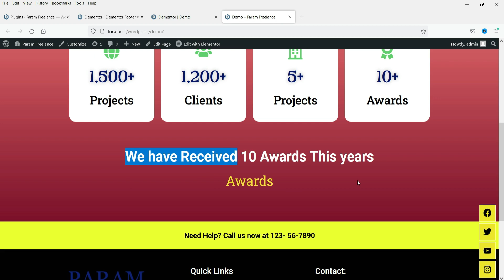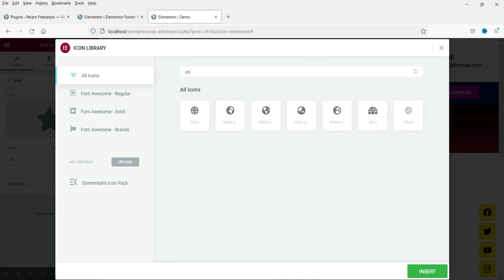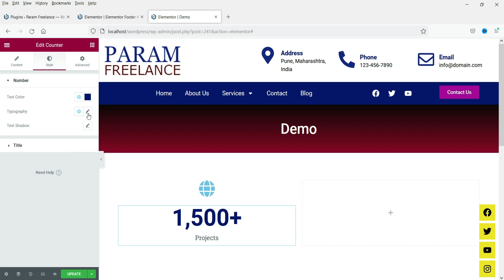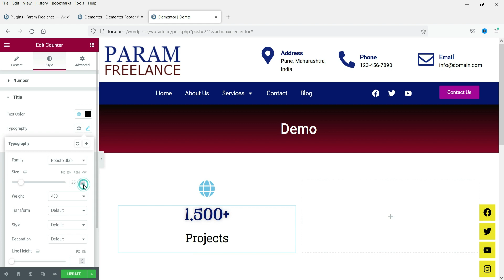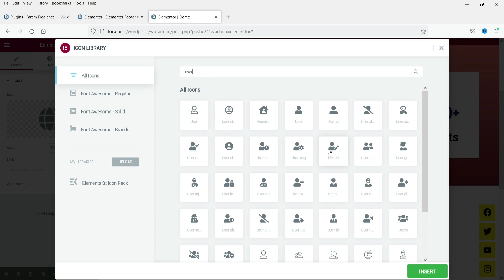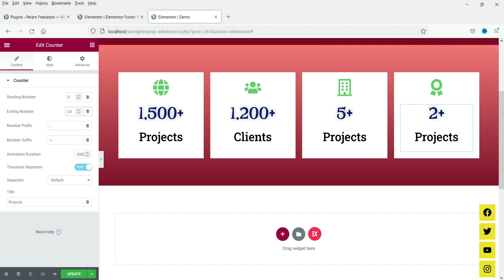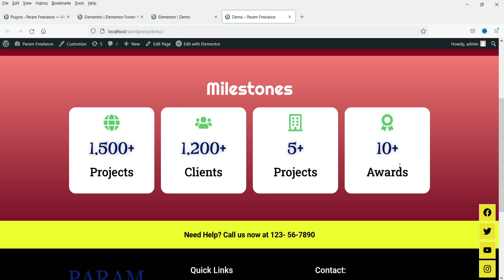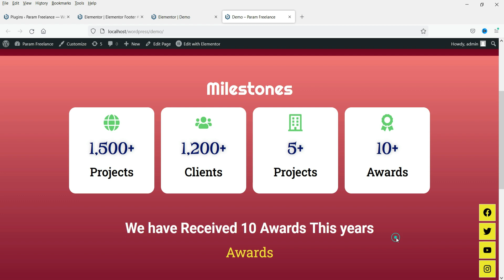How to use Elementor Counter Widget | Elementor Counter number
In this video, we will learn how to use Elementor counter widget. In many cases, such as portfolio websites, you may want to show number statistics on the website. Elementor counter number will be better option to show the counter and numbers. Elementor counter widget comes with basic elementor plugin and you do not need Elementor pro for this.

➤ how to use Elementor counter widget
➤ how to use elementor counter numbers

I hope that this video about How to use Elementor Counter Widget will help you.